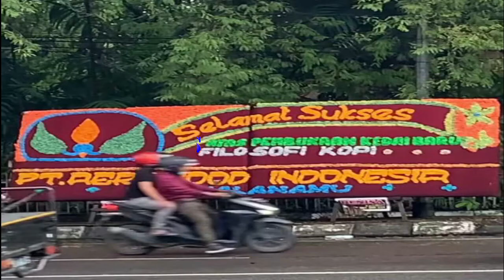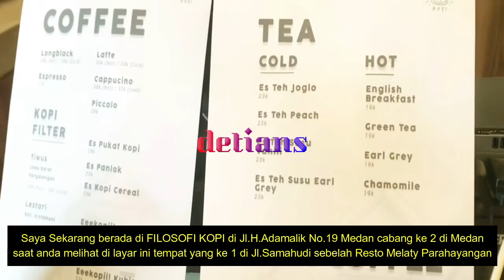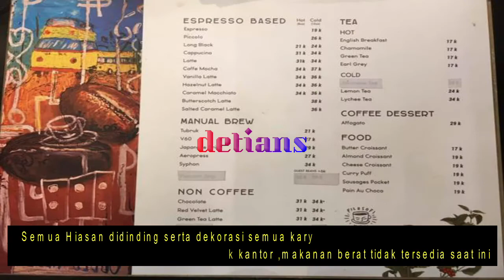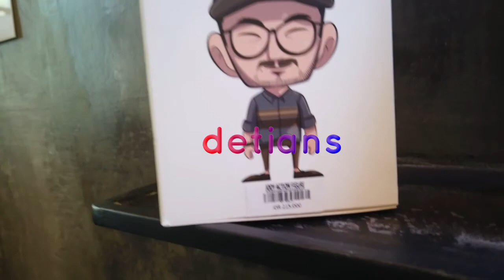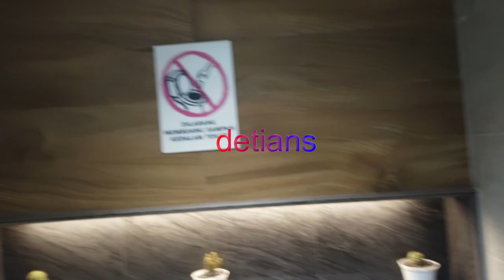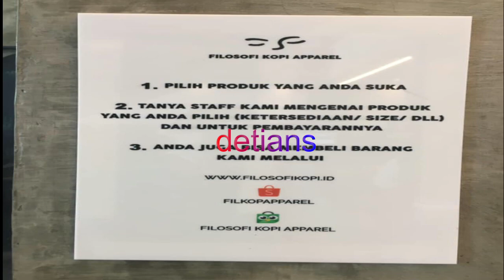FILOSOFI KOPI II GERAI KE 2 II MEDAN II DI INDONESIA BANYAK CABANG II NEW NORMAL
Buat anda pecinta KOPI nah di Medan FILOSOPI KOPI buka cabang lagi ke 2, Di Indonesia Gerai FILOSOFI KOPI ini buka cabang ke sekian setelah bebrapa cabang di buka di Indonesia . Untuk lebih jelas tonton sampai habis keseruan FILOSOFI KOPI saat pembukaan Gerai ke 2 di Medan .Makasih